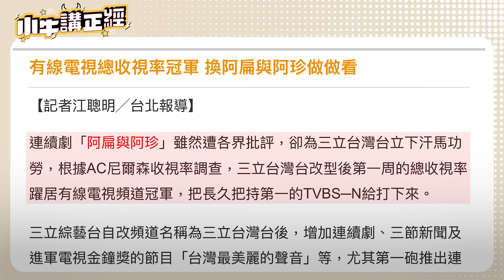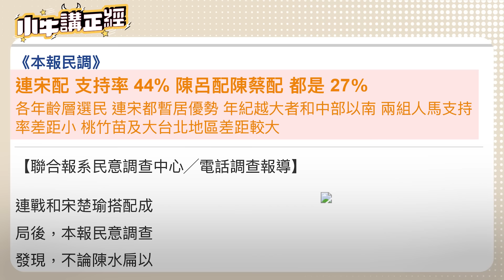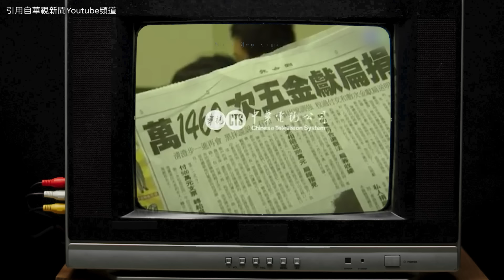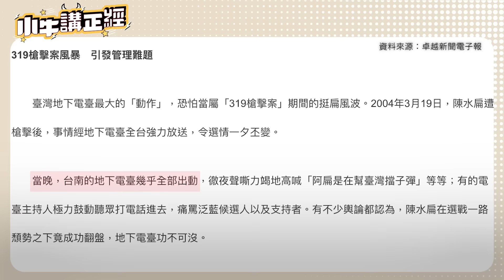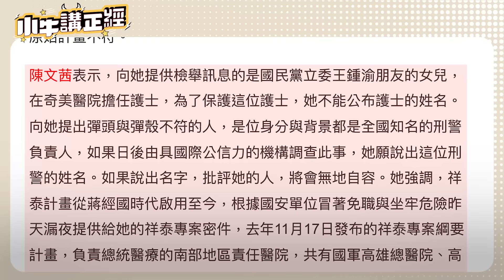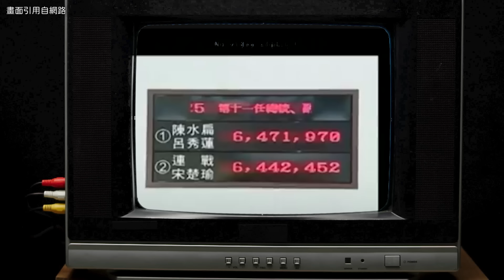2004總統大選回顧：為了勝選竟然五體投地？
⚠️ 記得打開CC／字幕功能才會有完整字幕喔！

總統大選七大經典戰役回顧第三彈！

台灣的政局從2000年阿扁當選後開始出現變化，過去的國民黨一黨獨大，在野黨百家爭鳴的狀況，逐漸變成泛藍、和泛綠兩大集團的對抗，大家最熟悉的「藍綠惡鬥」這四個字，就是從這時候開始成形的。

藍綠對抗的局面，一路到了2004年總統大選來到最高峰，牽手護台灣、五體投地親吻土地，許多華麗的選舉招數，都在這場選舉當中陸續出現，而最戲劇性的，莫過於選前之夜的那兩顆子彈，為這場藍綠大戰，掀起最後一波高潮。

故事，就要先從2000年5月20號，陳水扁正式就職中華民國總統這一刻開始說起...

🎁 影片懶人包 Timecode：
00:00 開頭
01:22 阿扁當年人氣有多高？
02:16 四條無辜人命讓新政府翻車？
03:19 停建核四引爆在野黨怒火
04:19 連宋配正式成軍
05:21 用公投綁大選的阿扁戰術
06:54 手牽手與五體投地的大對決
08:03 舉球手連戰的由來？
09:14 負面文宣大戰來到最高峰？
10:13 選舉前夕的兩顆子彈？
11:42 0.228%的差距
13:15 大藍綠惡鬥的時代開啟？

安安這是小牛，歡迎收看小牛講正經！

這是一個自詡為知識性，但可能會穿插一些沒營養內容的YT頻道，由牛棚創意 的好夥伴們共同營運，擺脫時事評論的情緒與偏激，從過去連結現在，再從現在放眼未來，是我們講正經的一本初衷，但不保證十萬訂閱之後不會變質（笑）

【小牛講正經】講講台灣的過去
【小牛不正經】笑笑荒謬的現在
【好漢就提當年勇】問問有趣的人們

初期盡量每週更新，也請大家盡量給我們批評指教！盡量啦～

🐮 小牛與他的快樂夥伴
後製：WJ
拍攝：WJ、查爾斯
設計：致宇
腳本／企劃：小牛
主持：小牛
牛棚創意整合行銷股份有限公司 製作